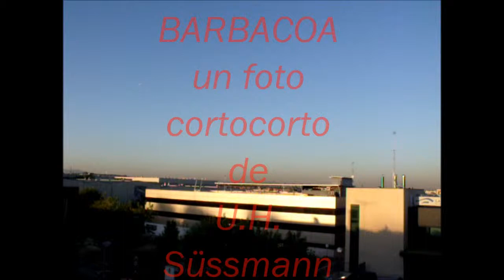"LA BARBACOA"cortoscortosefti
Art by UHSüßmann